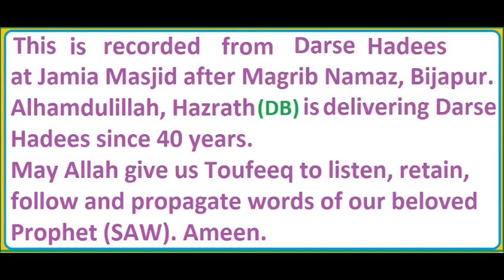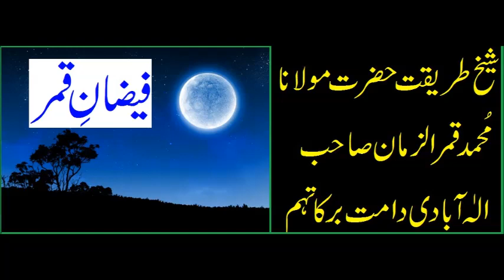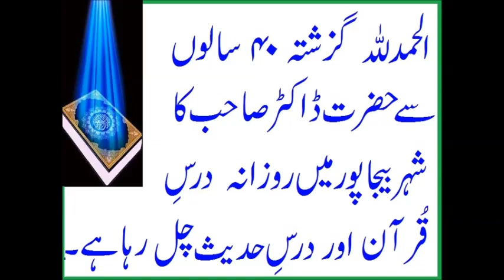ZIL HAJJ KE NOU 9 ROZE